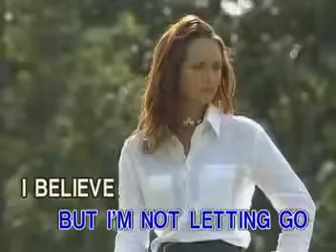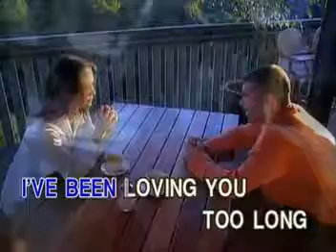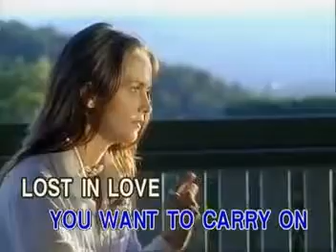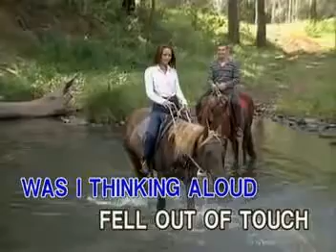Lost In Love - Air Supply [Able Music]